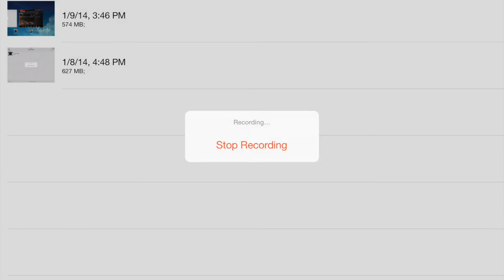mc4 noobtube rant w/ epic gameplay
those noobtubes...watch the gameplay and you'll see why